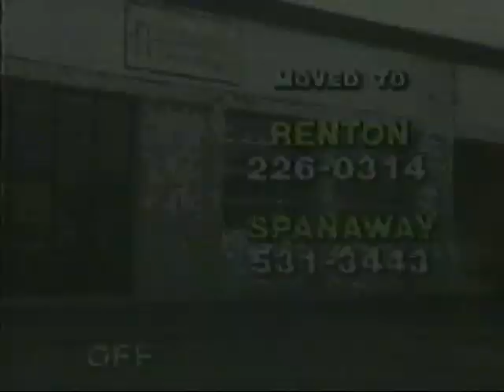Carburation Technology commercial from 1986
Pulled from VHS tape of May 19th 1986 broadcast of Q13 (KCPQ) Seattle-Tacoma